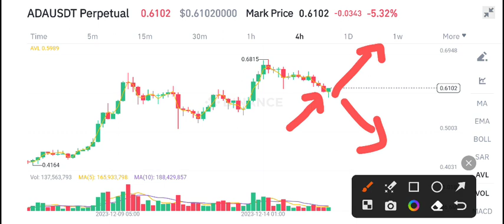Cardano Latest News Today! ADA Price Prediction Today